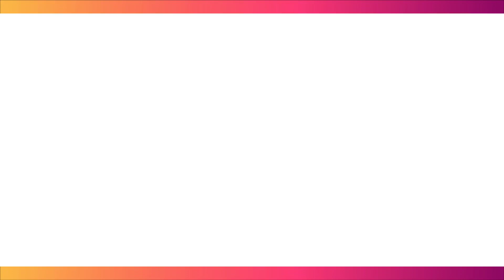Makanan Buatan Ikan Hias Oscar Predator Air Tawar Agar Cepat Besar Dan Sisiknya Tambah Cantik,Cerah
di video berikut ini adalah  pakan atau makanan buatan ikan oscar agar sisiknya cerah dan cepat besar

Disini kalian akan mendapatkan video video bermanfaat tentang dunia ikan dan hewan peliharaan. Beberapa video ikan hias,ikan hias air tawar,ikan hias aquarium,ikan hias tercantik,ikan hias termahal,burung peliharaan seperti burung lovebird,ikan maskoki,ikan komet,ikan sapu sapu,ikan arwana,ikan oscar,ikan manfish,ikan koi,ikan predator dan masih banyak jenis ikan hias lainnya yang tentunya akan kami bahas di beberapa video di ini. Tentunya ms id channel akan selalu membuat video video terupdate,terbaru tentang ikan hias dan juga hewan peliharaan lainnya yang memiliki manfaat dan juga dapat menghibur kalian semua ketika menonton video video yang ada di ms id channel ini.Tidak hanya sampai disitu saja tapi kami juga akan memberikan tips dan tutorial singkat dan mudah untuk dipahami tentang,jenis ikan hias,harga  terbaru ikan hias, bagaimana cara merawat ikan hias dengan baik,mengetahui penyakit dan cara mengobati ikan hias kesayangan anda, pakan atau makanan apa saja yang cocok untuk ikan hias kesayangan anda yang tentunya semua itu butuh pemahaman  dan penjelasan dalam bentuk virtual agar bisa lebih mudah untuk di pahami.